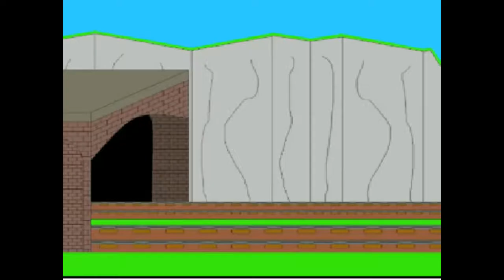Rico and Christian Blows Some Steam